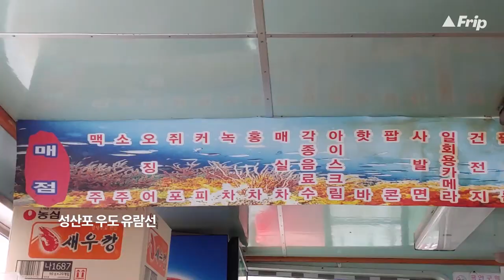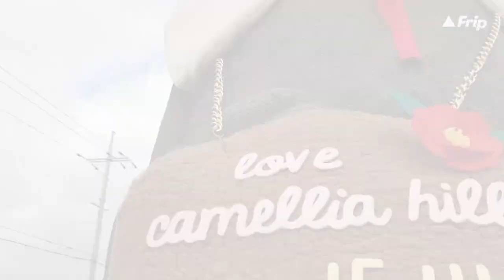엄마와 아들의 제주도 여행(feat. 프립)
아들이 기록한 엄마와의 제주도 여행 영상(๑❛ᴗ❛๑)
유람선, 카멜리아 힐, 유람선 등 넘무 알찬 제주도 겨울여행!
제주도 가족 여행으로 딱 좋은 코스 아닌가요? ٩| ❛ ▿❛ |۶

더 많은 제주도 여행이 궁금하다면?